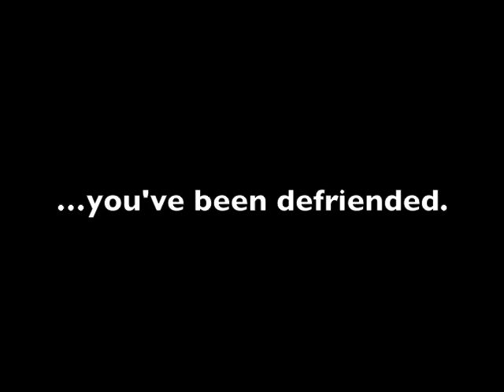aeg: als ice bucket challenge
The Adam Ezra Group accepts the ALS ice bucket challenge.
To everyone who nominated us... you've been defriended.

AEG is also donating to the ALS Foundation.